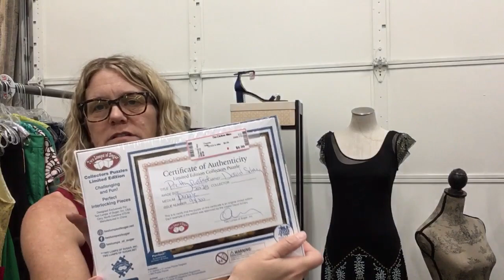Just In Highlights’ Video for June 27th!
Today we have a slightly shorter video - but I had to include an update about my spider from last week. You can skip the add-on spider story as I made it a chapter, but if you want to hear about Carl (yes he got a name) and the amazing story of this past week - head on over to the chapter called “Carl the Bold Jumper Spider”. Possibly the coolest spiders ever. Spiders aside, we got great dresses in this week, and more coming next week. I’m going to squeeze in one more video next week before I’ll be off until August 1st.

0:00 Introduction
2:20 Carl the Bold Jumper Spider
7:26 XS
8:18 Small
11:44 Medium
15:19 Large
18:10 XL
19:00 Shoes
19:46 Odds and Ends
22:07 Closing